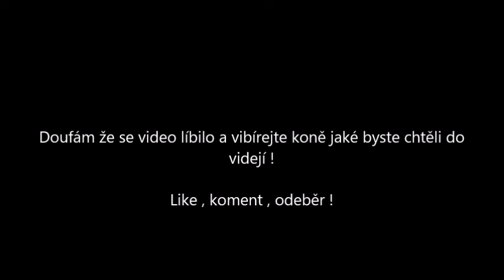Lat's play Star Stable Online 10 červená karkulka